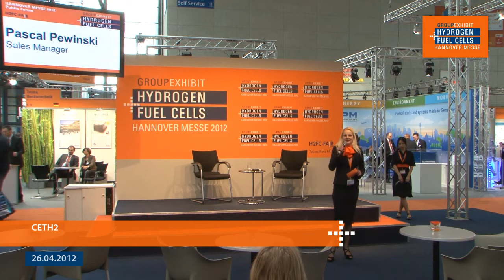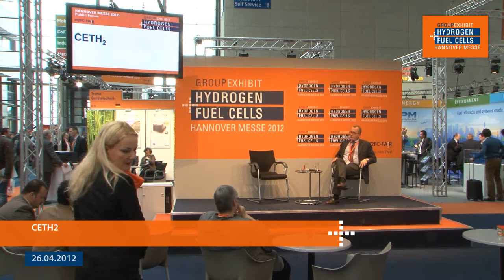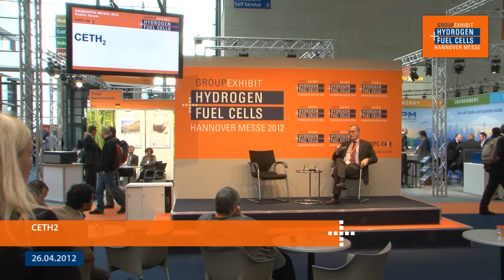CETH2 at the 18th Group Exhibit Hydrogen + Fuel Cells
CETH2 at the 18th Group Exhibit Hydrogen + Fuel Cells at HANNOVER MESSE 2012
Date: Thursday, April 26, 3:20 pm
Speaker: Pascal Pewinski, Sales Manager
Topic: State and perspectives of PEM electrolysis